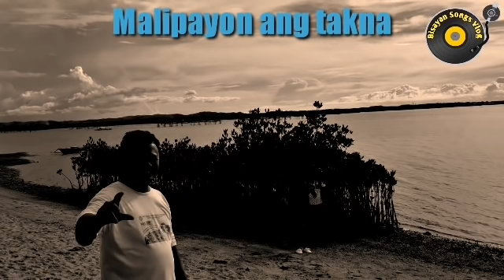The best of Yoyoy Villame: Mga kanta nga atong gipangita! Bisayan Songs - Non-Stop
Rare Collection of Yoyoy Villame.
Keeping this memorable songs.
Playing these songs reminisce my childhood days when the world was still innocent and green.

This collection is dedicated to all who love Bisayan music.

Credit to all original uploaders of these songs.